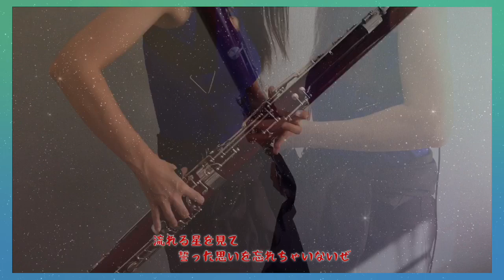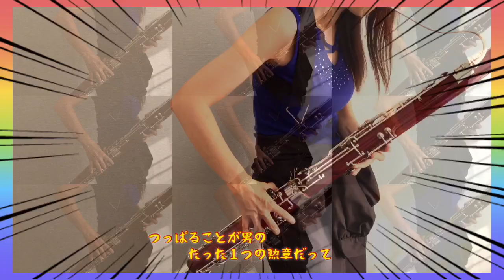男の勲章 / 嶋大輔【fagotto/bassoon cover】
こんにちはT.S.fgです。
今回は嶋大輔さんの【男の勲章】を演奏してみました。
良い意味での男臭さが出てたらいいなぁ～

ポップな編集にしてみましたのでぜひ最後まで観てほしいです♪

『ファゴットを吹くのがあたしの～
　　たった1つの勲章だって
　　　　この胸に信じて生きてきたぁ～』

またリクエストなどありましたらお気軽にコメント欄などにお願い致します。

”ファゴット”、”バスーン”の認知度が上がりますように！